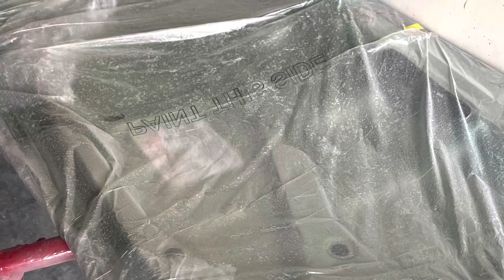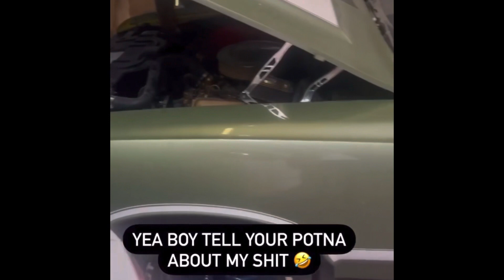1970 Cutlass 442 off to the Paint shop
Jay 1970 cutlass at the paint shop